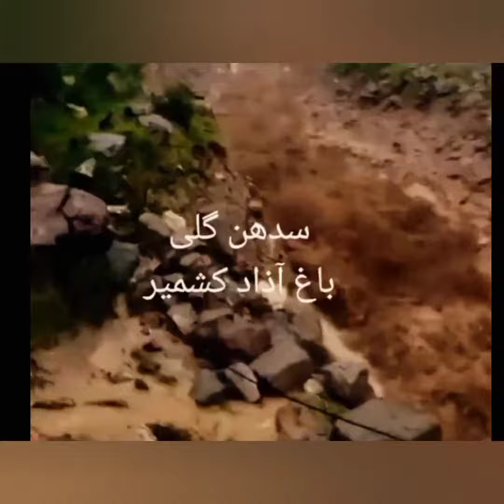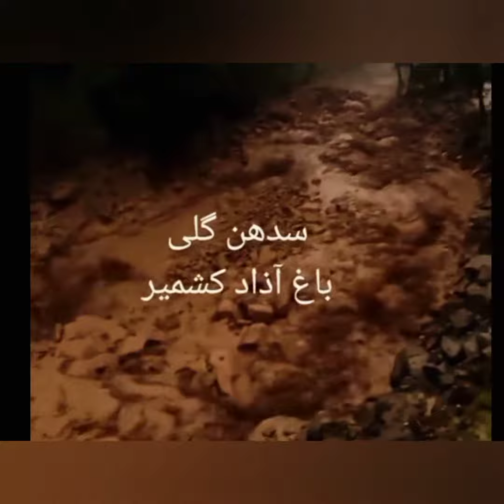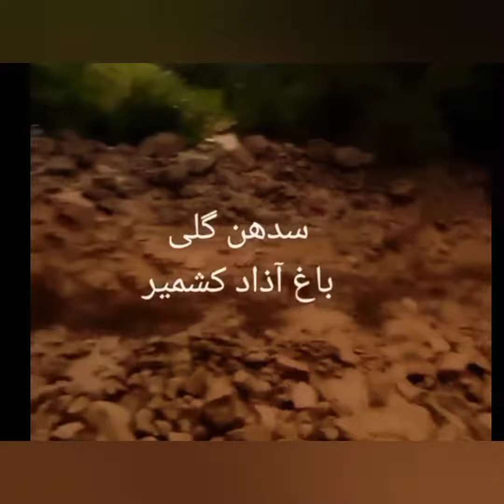Sudhan gali district Bagh azad kashmir | kashmir main patharon ka Darya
kashmir
Darya
Patharon ka darya
Sudhan gali
bagh azad kashmir
@Rizwan mir

Welcome to Enchanting Kashmir, your ultimate guide to the mesmerizing land of pristine beauty, breathtaking landscapes, and rich cultural heritage. Join us on a virtual journey to explore the hidden gems and magical experiences that Kashmir has to offer.

Through our captivating videos, we aim to showcase the unrivaled natural beauty of Kashmir. From the serene Dal Lake and stunning valleys to majestic snow-capped mountains and vibrant meadows, we bring you closer to the paradise on Earth. Immerse yourself in the awe-inspiring landscapes that have captivated poets, artists, and travelers for centuries.

But Kashmir is more than just picturesque landscapes. We delve into the vibrant local culture, highlighting the traditions, music, dance, and exquisite cuisine that make Kashmir a true cultural gem. Experience the warmth and hospitality of the locals as we interact with artisans, storytellers, and local communities, offering you a deeper insight into their way of life.

Our travel experts provide valuable tips, practical advice, and insider knowledge to help you plan your own memorable trip to Kashmir. Whether you're seeking a serene retreat, thrilling adventures, or a spiritual journey, Enchanting Kashmir has it all covered.

Let Enchanting Kashmir transport you to a world of breathtaking beauty, cultural richness, and unforgettable experiences. Start your journey with us today!